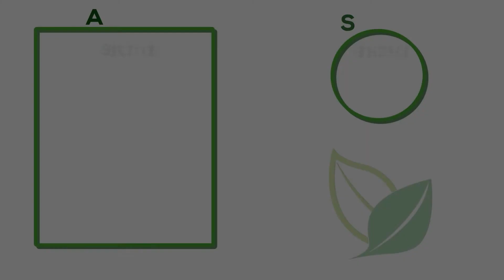PLANEJAMENTO DA LAVOURA: O QUE FAZER NESSA IMPORTANTE ETAPA?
Nesse vídeo eu vou falar sobre a etapa mais importante e mais subestimada de uma LAVOURA, que é o planejamento. Muita gente acaba comprando e fazendo tudo no DESESPERO e não usando esse método simples que eu vou passar pra você no vídeo. Se tiver alguma dúvida pode deixar um comentário que vai ser um imenso prazer te responder!

Espero que este conteúdo te ajude, um abraço do Aminter!